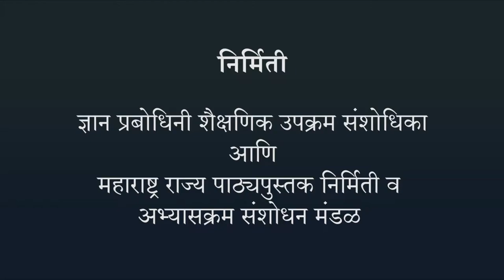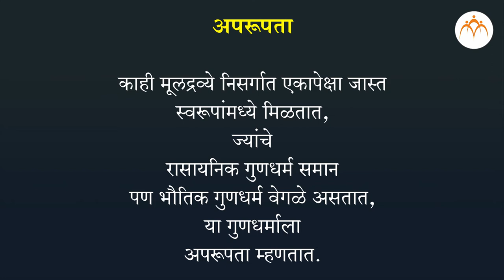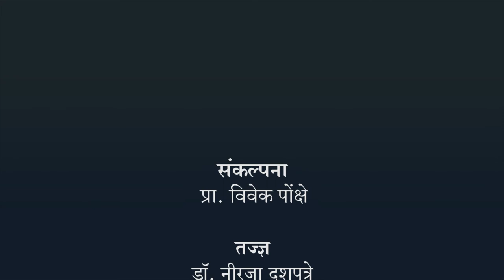कार्बनची अपरूपता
कार्बन : एक महत्त्वाचे मूलद्रव्य